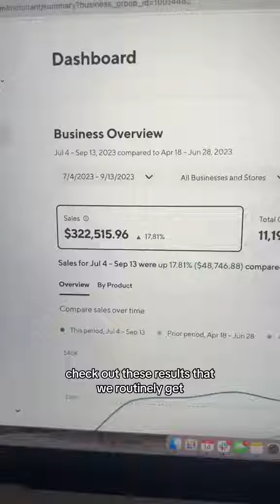How to Leverage Uber Eats and Doordash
Did you know you can be an expert at advertising on food delivery apps?

Have a question?